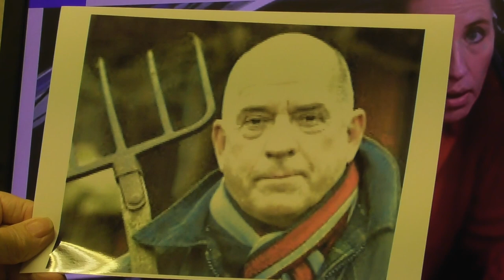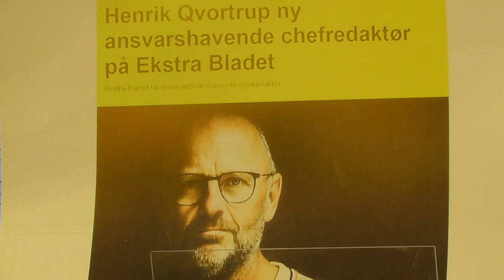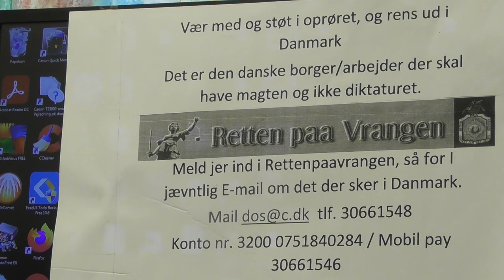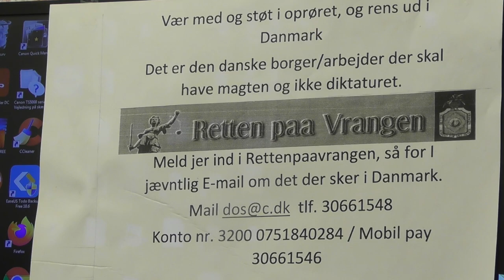Danmark vågn op! part 1